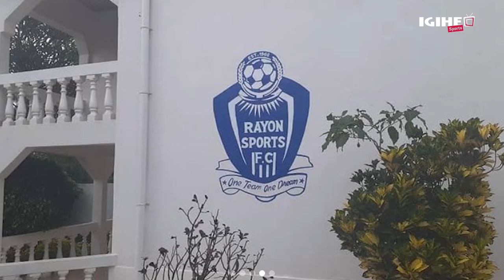Aba-Rayons duhindure ‘Chapitre’: Matic uyobora abafana ba Rayon yabasabye kudaheranwa n’agahinda